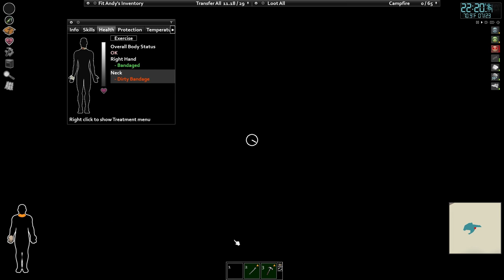Project Zomboid no Commentary, Modded - Fit Andy #6 - Running away from heli while heavily injured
Fit Andy Tried to clear the sprinters near his base, but things went south, and he got scratched in his right hand and neck. After running back to base for safety and bandaging his wounds, an unexpected event happened, a Helicopter flew by his Fishing shack that will lure all the sprinters nearby, so he decided to leave his shack, and took safety on the houses he visited before.

Insanely rare foods and meds, Low Population Sprinters only, +100 trait points